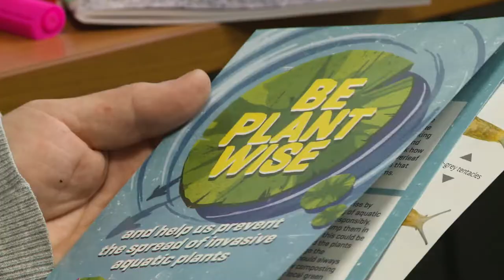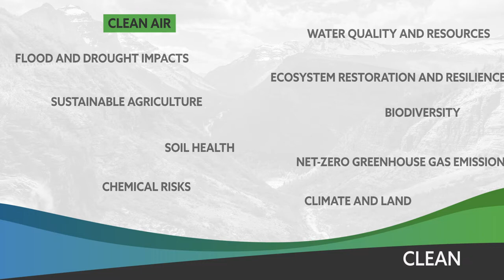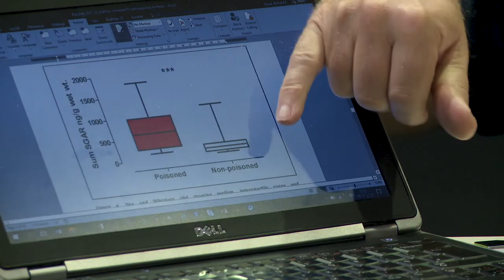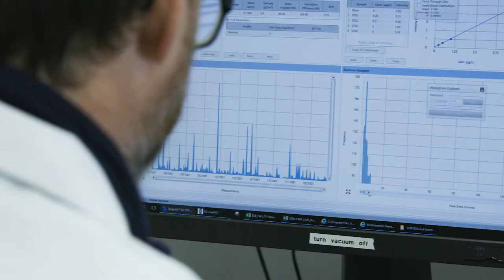Environmental science for a world where people and nature prosper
An overview of the world-leading environmental science carried out by the UK Centre for Ecology & Hydrology (UKCEH).